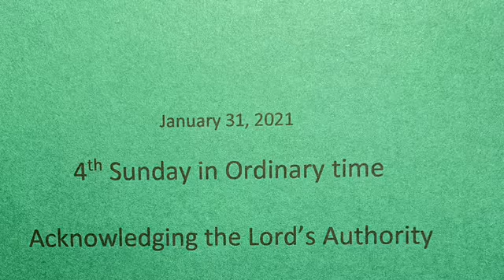Children's Liturgy of the Word- 4th Sunday in Ordinary Time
Our parish is in the Diocese of Fort Worth and is shepherded by Fr. Philip Brembah.